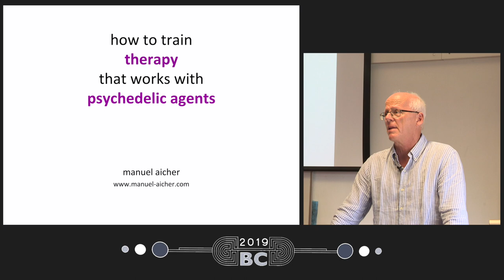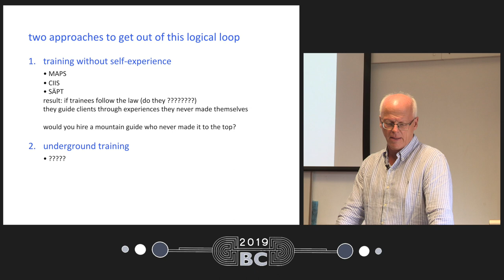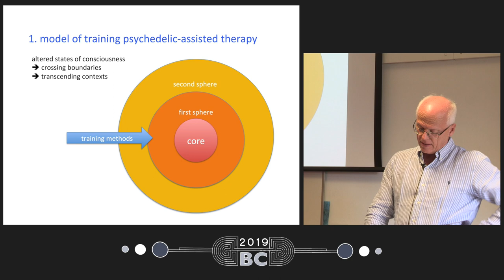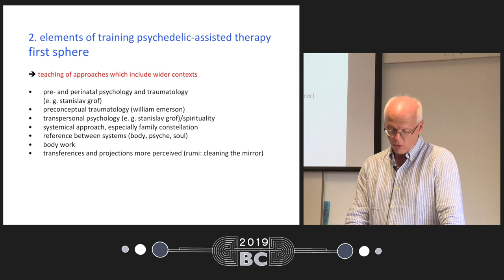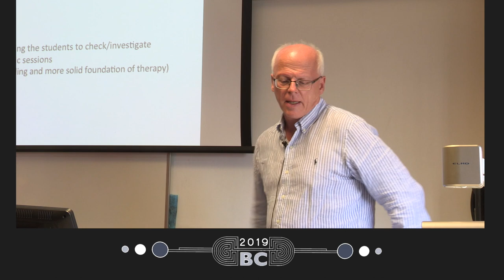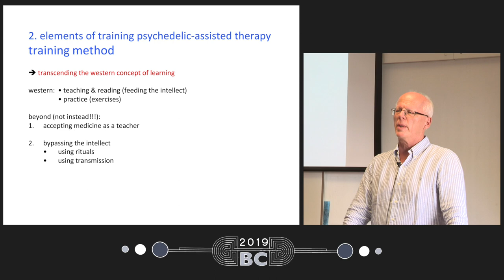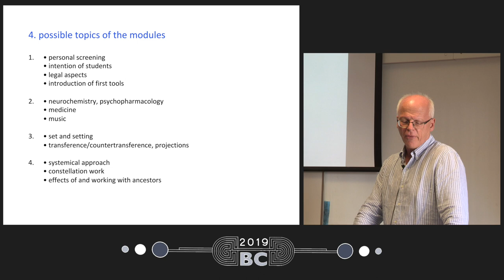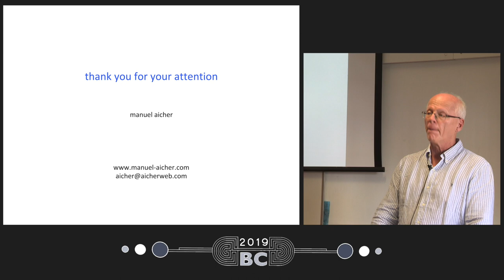Manuel Aicher - How to Train for Therapy which Uses Psychoactive Agents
There are many people using psychoactive substances for healing purposes, be it in a more shamanic way or influenced by the western understanding of psychotherapy. Some of them simply started to offer this work for clients, some have been trained, some got initiated in a more shamanic tradition to facilitate the use of this medicine. As most of the work is illegal, the practice stays underground despite some exceptions. Therefore not only the work with clients itself is kept underground but there hardly any discussion about what could be a training in psycholytic therapy and there are no publications so far discussing how such a training could be designed.

In recent years less than five trainings worldwide in this field popped up. So far all legal ones exclude practical work. The presentation is a result of studies of different practitioners and their approach and of the rare attempts to forward knowledge and personal experience in this field in a kind of teaching or training. The presentation is meant to prepare people for the day the work with psychoactive substances might become legal. Imagine you are all of a sudden allowed to use a skill, which has not only been forbidden so far but for which also the training has been forbidden. How would you be able to get into practice? And how should any requirement for a competent training be conformed for those who want to work in this field if no training has been there nor has been discussed. How to start when there is (in accordance with law) neither hen nor egg. This presentation wants to contribute to get out of this vicious circle. It will show a possible structure and the possible elements of such a training. Issues like personal requirements, personal experience, teaching, expositions, individual work, team work, supervision, examination and completion will be discussed.

Manuel Aicher was born in 1960 in Germany and is actually living in Switzerland. After studying law, sociology and politics he worked as genealogist and later concentrated in transpersonal psychology and deep trance psychotherapy. He was trained in constellation work, breathwork, vision quest guiding, different divination techniques, trauma therapy, especially pre- and perinatal psychotherapy. He was also initiated in the spiritual tradition of a West African culture (dagara) and offers rituals of different kind. Thus he got a traditional western education as well as different shamanic trainings and is able to combine both approaches for healing purposes and personal growth.